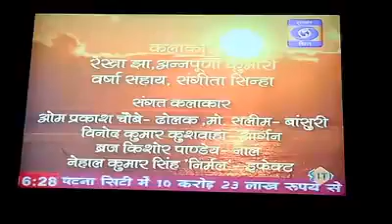Om Prakash chaubey playing dholak on dd bihar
Dd bihar chatt puja special by om Prakash Chaubey